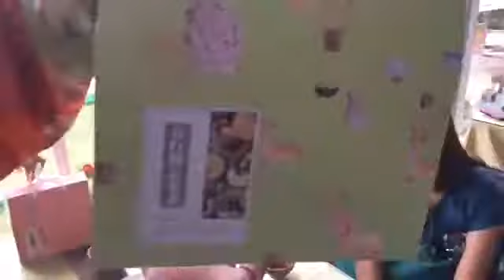大藏經灌頂加持 20170914｜大藏經普渡大法會｜雨揚老師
尊貴的上師正用大藏經為信眾敲頭灌頂，
消除業障，開心得福報！

❤WeChat加入海外雨揚之友
海外家族微信ID搜尋：yohofans
❤門市資訊: